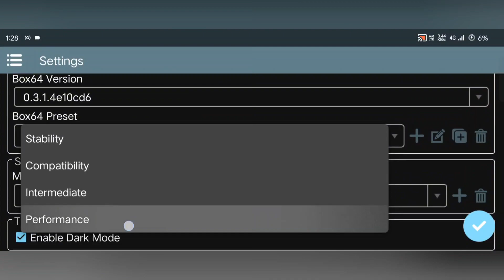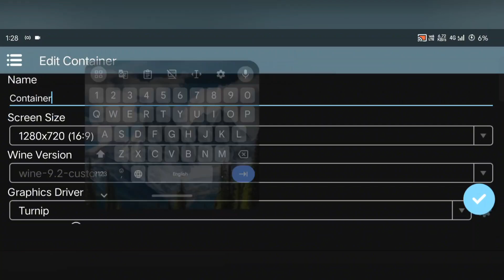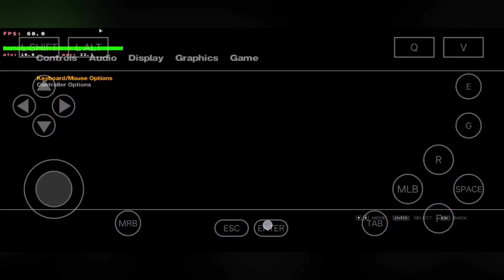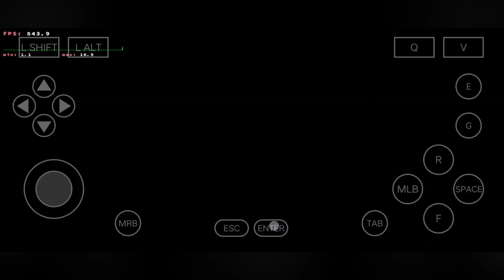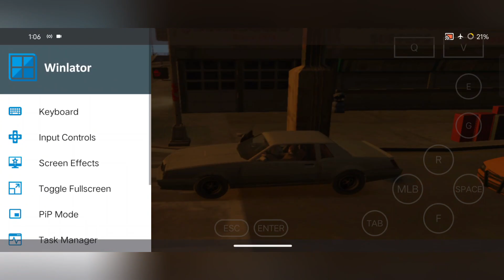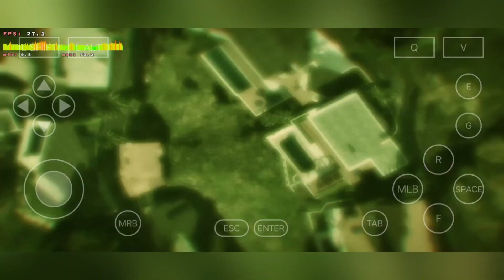*Most Optimised* Winlator 7.1.3 Cmod GLIBC V11R2 Test - GTA 4 & GTA 5 Working 50FPS On Mobile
EARN *FREE* GAME VOUCHERS 🤩

Get ready to experience the power of Winlator 7.1.3 Cmod GLIBC V11R2, the ultimate emulator for Android! In this video, we test GTA 4 and GTA 5, running smoothly at 50FPS on mobile devices. Discover how this optimized version pushes the boundaries of mobile gaming, bringing console-quality performance and visuals to your Android device.

# What This Video Covers:

- Detailed testing of GTA 4 and GTA 5 performance on *Winlator 7.1.3 Cmod GLIBC V11R2*.
- Full setup tutorial for the latest emulator version.
- Optimization tips to achieve stable 50FPS gameplay.
- Side-by-side performance comparisons for GTA 4 and GTA 5.

# Features of Winlator 7.1.3 Cmod GLIBC V11R2:

1. High Compatibility: Runs demanding PC games like GTA 4 and GTA 5 with ease.
2. Smooth Performance: Achieve up to 50FPS with advanced optimizations.
3. Enhanced Stability: Reduced crashes and lags compared to previous versions.
4. Customizable Controls: Perfectly adapt the gameplay for a seamless mobile experience.
5. Offline Gaming: Play your favorite games without requiring an internet connection.

# Performance Highlights:

- GTA 4: Smooth gameplay with improved textures and lighting effects.
- GTA 5: Stable 50FPS even during high-action sequences.
- Best results achieved on Snapdragon 8-series devices.

# Why You Should Watch This:
If you’ve ever dreamed of playing GTA 4 or GTA 5 on your mobile device, this is your chance to make it a reality. The optimized *Winlator 7.1.3 Cmod GLIBC V11R2* delivers the best performance for Android gamers, ensuring a smooth and enjoyable experience for even the most demanding titles.

# Time Stamps -

00:00 Intro
00:16 Emulator Settings
02:06 GTA4 Gameplay
05:29 GTA 5 Gameplay
12:50 Outro

# Additional Tags and Keywords:

- Winlator 7.1.3 Cmod GLIBC V11R2 Setup
- GTA 5 Mobile 50FPS Gameplay
- GTA 4 Android Emulator Test
- Best Emulator for PC Games on Mobile
- Optimized GTA 4 & GTA 5 Mobile Performance
- Console Games on Android 2024
- Winlator Emulator Tutorial
- Play GTA 5 on Android Offline
- High FPS Gaming on Mobile

IF ANY CONTENT OWNER HAS SOME ISSUES WITH MY VIDEOS PLEASE DIRECT MESSEGE ME ON INSTAGRAM OR ANY OTHER SOCIAL MEDIA AND I WILL REMOVE MY VIDEO.